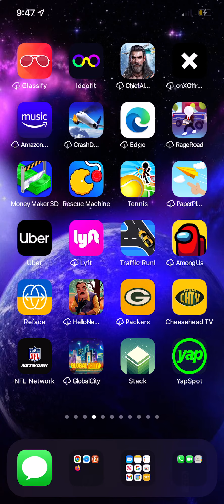Traffic Run train madness￼